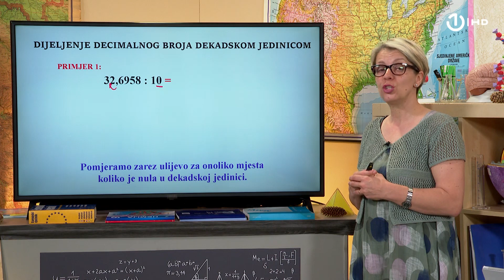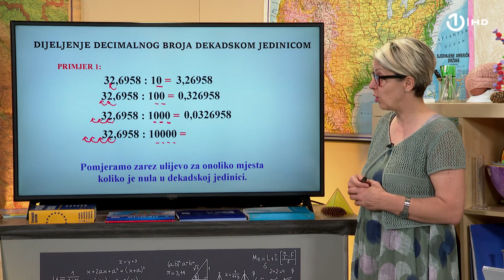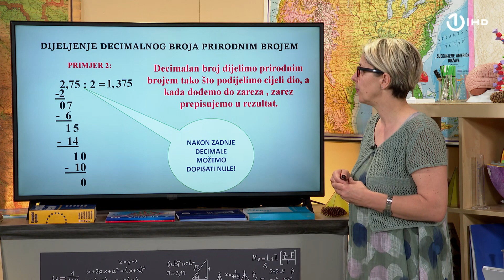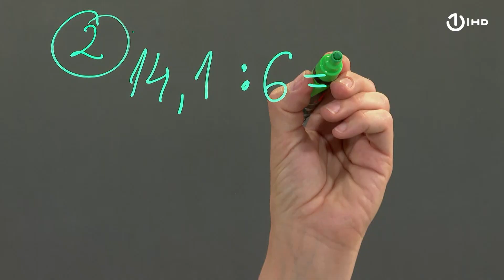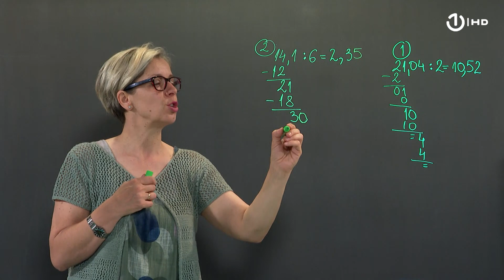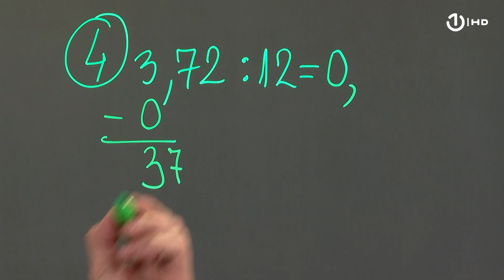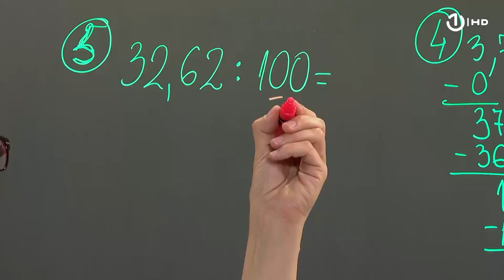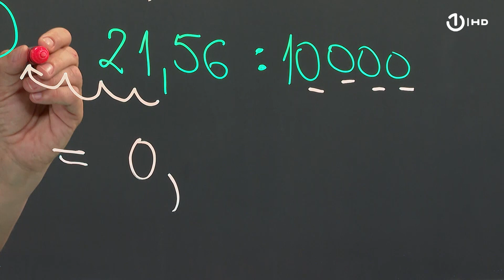Domaća zadaća za 6. razred: Matematika - Dijeljenje decimalnih brojeva prirodnim brojem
MATEMATIKA

Naziv lekcije: Dijeljenje decimalnih brojeva prirodnim brojem i dekadskom jedinicom

Čas održala: prof. Fahrija Muratović

Kako dijelimo brojeve prirodnim brojem, a kako dekatskom jedinicom naučit ćete kroz primjere i zadatke na ovom času Matematike.